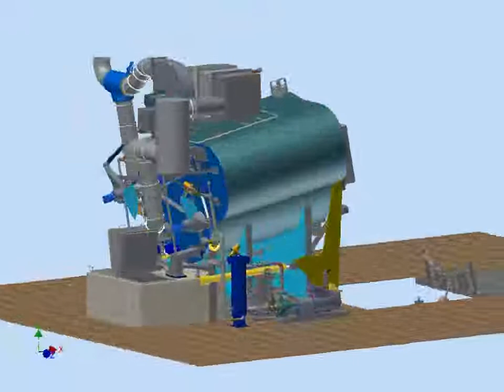RENZMANN washing machine for vessels type BKM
The RENZMANN washing machine type BKM cleans open cylindrical containers on the inside and outside (accessory) in a closed washing chamber. Rotating brushes and washing agent that is sprayed onto the containers ensure effective cleaning. As the container is angled upside down, even larger loosened particles are rinsed out, irrespective of the size and shape of the outlet at the container floor.